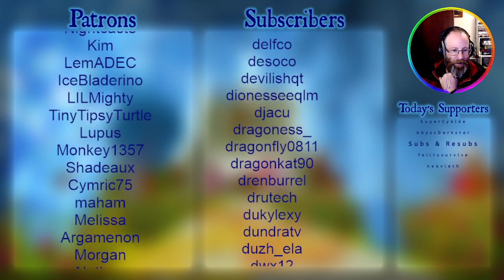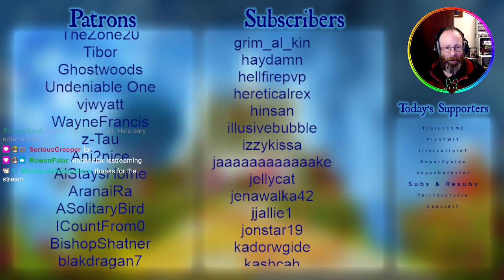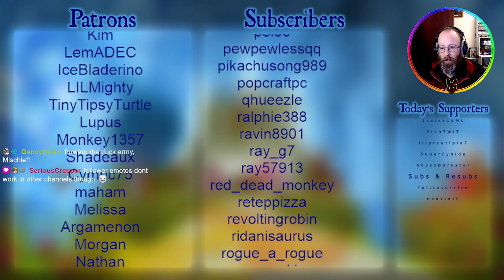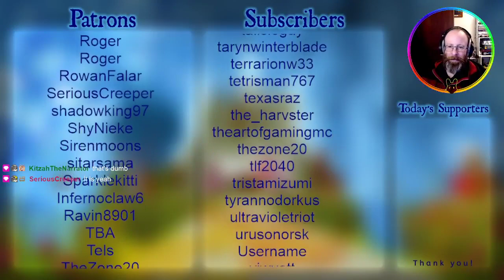08 Create: Above & Beyond w/CCI (Twitch stream) Minecraft Modpack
This video is a recording from a LIVE broadcast to either Twitch or on our Discord in a mini-stream with our supporters. Join us!